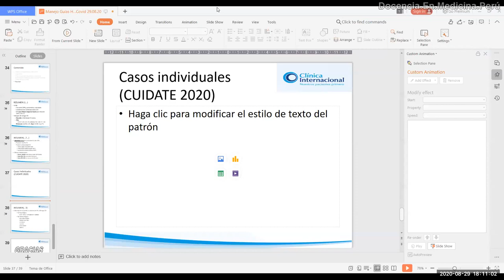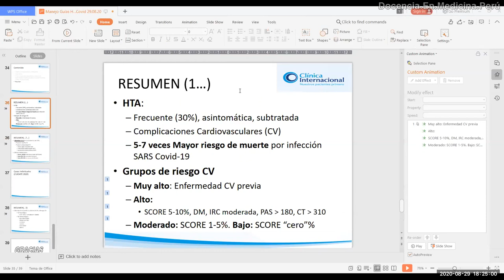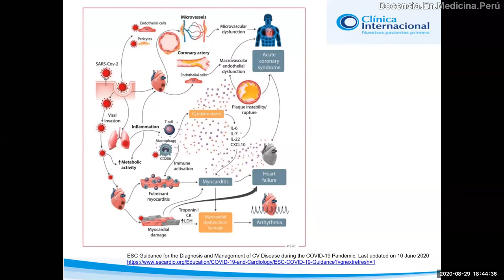Coronavirus: Recomendaciones generales post Infección - PodCast 29 agosto 2020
A partir del minuto 09:34 se comenta sobre:
a) el desuso desde la pandemia de la aspirina como  prevención de eventos cardiovasculares, más aún en pacientes diabéticos.
B) los efectos secundarios del uso de prednisona y dexametasona de manera no necesaria.

Mensajes principales:
1) el coronavirus mata
2) la infección se previene con uso de mascarillas, evitando reuniones de varias personas en lugares cerrados
3) la vacuna previene muertes, pero igual podemos infectarnos y transmitir la infección